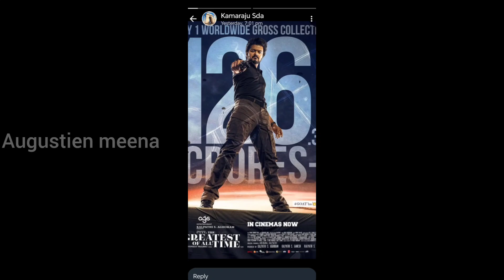Goat vs Jailer box office collection king yaru?? | 7 Days la total collection🔥🔥| Thalapathy vijay